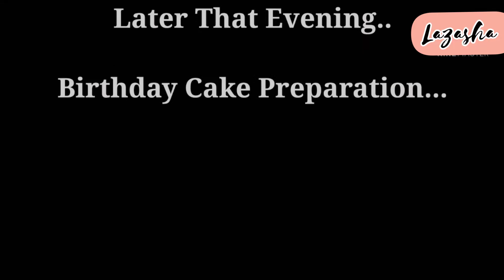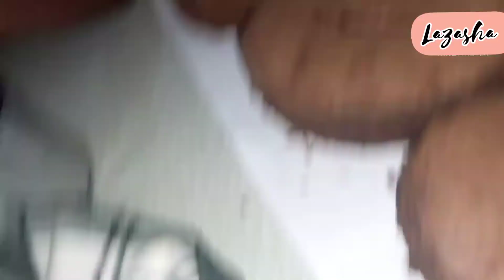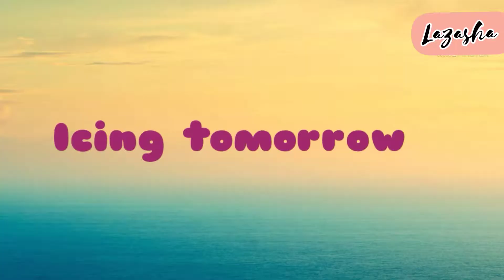Juliet's first time in Chi Town |Reaction | Creating Generational Memories {vlog}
Juliet was in Chitungwiza for the first time recently and she had an amazing experience!. We make vlogs to Create Generational memories for life, so we hope you enjoy this peace ...

Submit your ways unto the Lord..